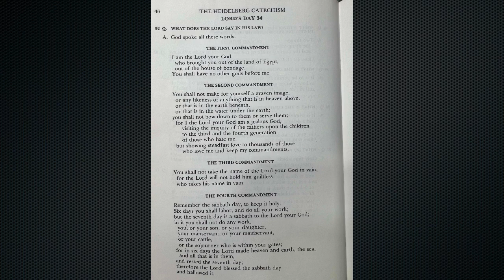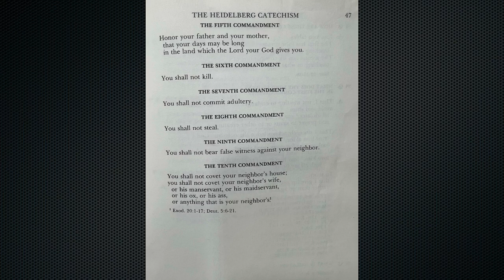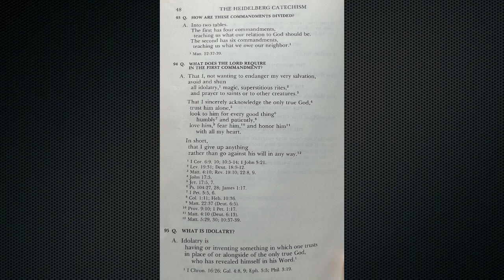Episode 34: Heidelberg Lord's Day 34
Our Thankfulness is to be guided by God's Law. Today we start exploring the 10 Commandments, considering 3 purposes for God's Law, and if an Atheist breaks the First Commandment.

Q. What is God’s law?

A. God spoke all these words:

THE FIRST COMMANDMENT

“I am the LORD your God, who brought you out of the land of Egypt, out of the house of slavery; you shall have no other gods before me.”

THE SECOND COMMANDMENT

“You shall not make for yourself an idol, whether in the form of anything that is in heaven above, or that is on the earth beneath, or that is in the water under the earth.

You shall not bow down to them or worship them; for I the LORD your God am a jealous God, punishing children for the iniquity of parents, to the third and the fourth generation of those who reject me, but showing love to the thousandth generation of those who love me and keep my commandments.”

THE THIRD COMMANDMENT

“You shall not make wrongful use of the name of the LORD your God, for the LORD will not acquit anyone who misuses his name.”

THE FOURTH COMMANDMENT

“Remember the sabbath day and keep it holy. Six days you shall labor and do all your work. But the seventh day is a sabbath to the LORD your God; you shall not do any work— you, your son or your daughter, your male or female slave, your livestock, or the alien resident in your towns.

For in six days the LORD made heaven and earth, the sea, and all that is in them, but rested the seventh day; therefore the LORD blessed the sabbath day and consecrated it.”

THE FIFTH COMMANDMENT

“Honor your father and your mother, so that your days may be long in the land that the Lord your God is giving to you.”

THE SIXTH COMMANDMENT

THE SEVENTH COMMANDMENT

“You shall not commit adultery.”

THE EIGHTH COMMANDMENT

THE NINTH COMMANDMENT

“You shall not bear false witness against your neighbor.”

THE TENTH COMMANDMENT

“You shall not covet your neighbor’s house; you shall not covet your neighbor’s wife, or male or female slave, or ox, or donkey, or anything that belongs to your neighbor.”

Q. How are these commandments divided?

A. Into two tables. The first has four commandments, teaching us how we ought to live in relation to God. The second has six commandments, teaching us what we owe our neighbor.

Q. What does the Lord require in the first commandment?

A. That I, not wanting to endanger my own salvation, avoid and shun all idolatry, sorcery, superstitious rites, and prayer to saints or to other creatures.

That I rightly know the only true God, trust him alone, and look to God for every good thing humbly and patiently, and love, fear, and honor God with all my heart. In short, that I give up anything rather than go against God’s will in any way.

Q. What is idolatry?

A. Idolatry is having or inventing something in which one trusts in place of or alongside of the only true God, who has revealed himself in the Word.